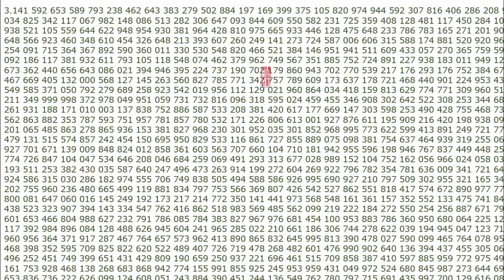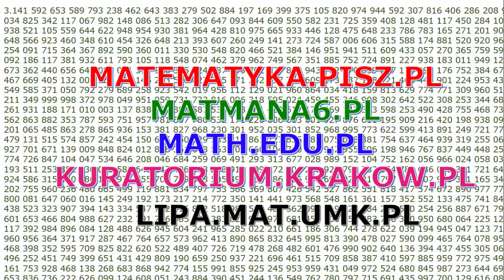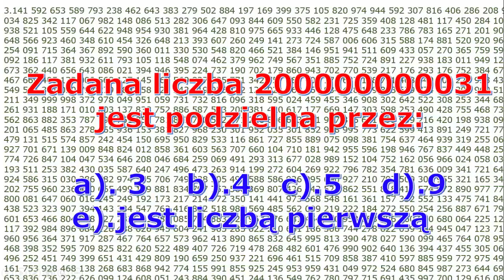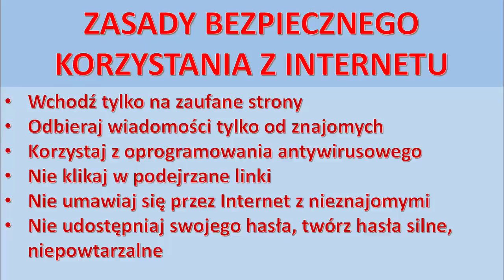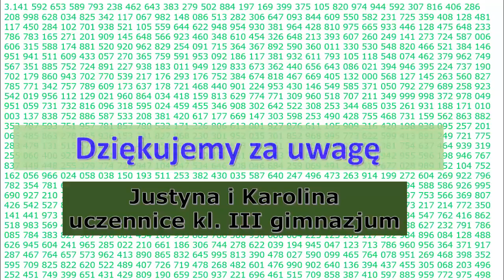Po co nam ta matematyka?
Justyna i Karolina zachęcają do korzystania z profesjonalnie przygotowanych portali matematycznych w nauce tego przedmiotu. Na konkretnym przykładzie pokazują jak rozwiązywać problemy matematyczne w oparciu o zasoby sieci.

Filmik jest dostępny na licencji Creative Commons Uznanie autorstwa 3.0 Polska. Pewne prawa zastrzeżone na rzecz Fundacji Centrum Edukacji Mobilnej. Filmik powstał w ramach programu dotacji Bezpiecznie Tu i Tam, realizowanego przez Fundację Orange. Zezwala się na dowolne wykorzystanie treści - pod warunkiem zachowania niniejszej informacji, w tym informacji o stosowanej licencji, posiadaczach praw oraz o programie dotacji Bezpiecznie Tu i Tam.